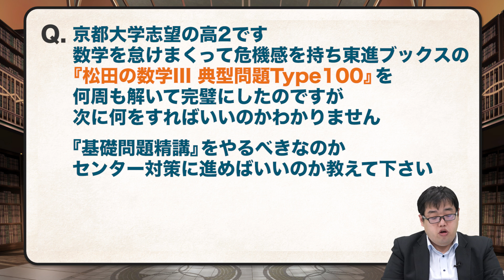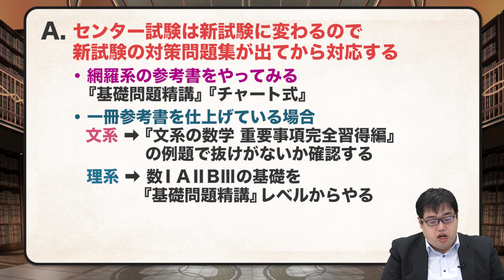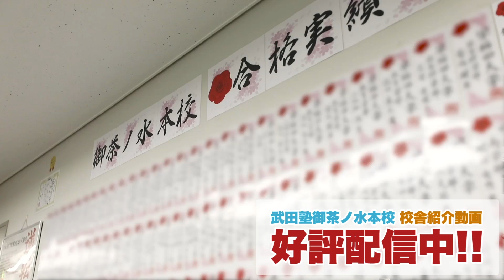【あなたの質問にドンドン答える!!】浪人生です!! もう勉強したくないです ｜《一問一答》教えて中森先生!!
今回の質問は『浪人生です!! もう勉強したくないです  』です!!
模試の判定も最悪だし限界です。中森先生、励ましてください!!

【御茶ノ水本校】武田塾、実際の校舎に行ってみたシリーズ！